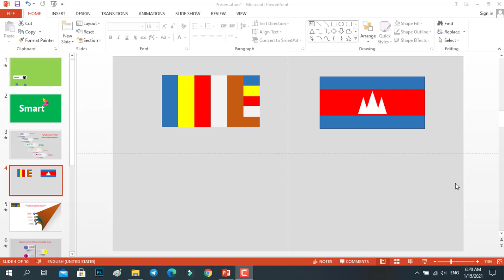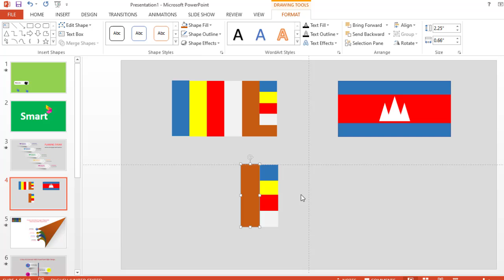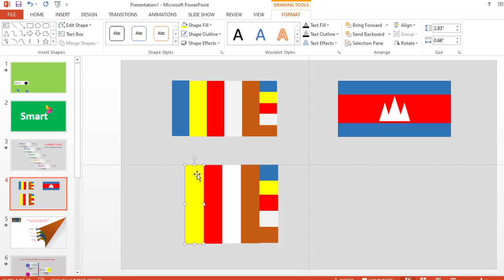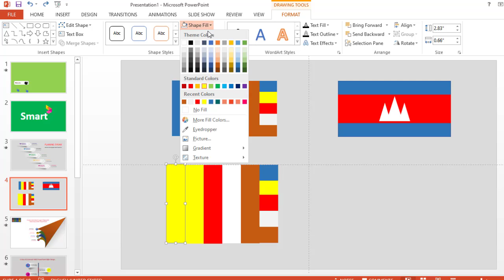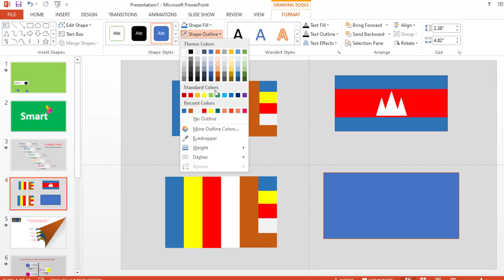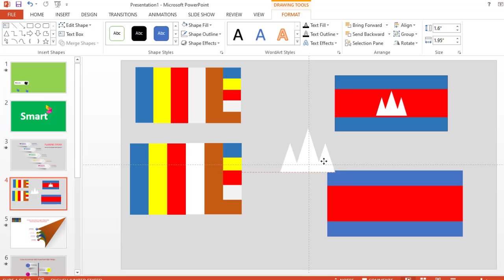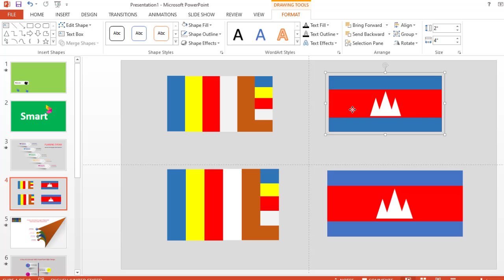ទិចនិចគូសទង់ជាតិក្នុងកម្មវីធី PowerPoint [Part 96]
Hell everyone

សួស្តីអ្នកទាំងអស់គ្នា
-ប្រសិនបើអ្នកមានសំណួរ សូមបញ្ចេញមតិនៅខាងក្រោមវីដេអូរបស់ខ្ញុំ
-ខ្ញុំសង្ឃឹមថារាល់វីដេអូរបស់ខ្ញុំអាចជួយដោះរបស់អ្នកទាំងអស់គ្នាបាន

សូមអរគុណសម្រាប់ការមើលវីដេអូរបស់ខ្ញុំ
សូមអ្នកមានសំណាងល្អរាល់ថ្ងៃ